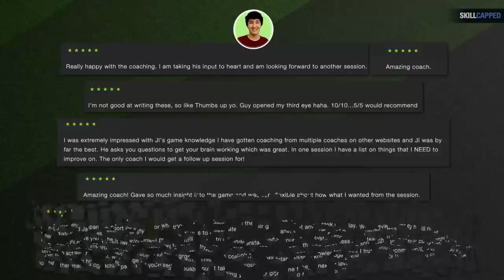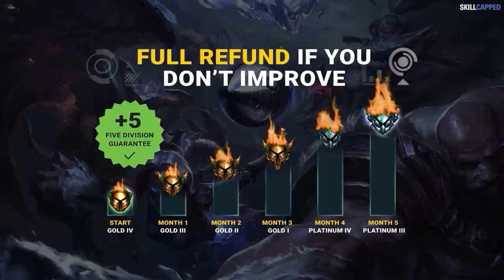How to CLIMB EACH RANK & ESCAPE YOUR ELO - League of Legends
Concepts: league of legends,league of legends guide,lol guides,league of legends tips,league of legends coaching,league of legends season 12,how to get better at league of legends,skill capped,lol tips,lol tips and tricks,league of legends pro guides,how to improve at league of legends,how to climb each rank,how to escape low elo,how to escape elo hell,league of legends rank up,jungle guide,how to jungle,season 12 jungle guide,challenger jungle guide